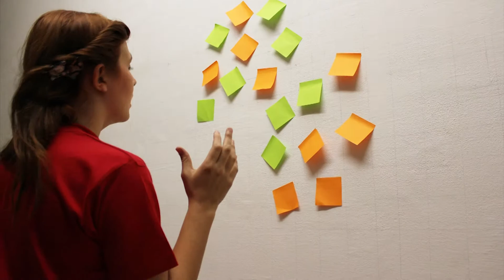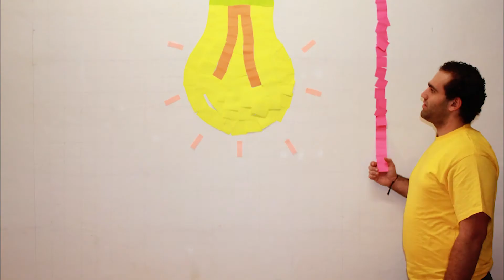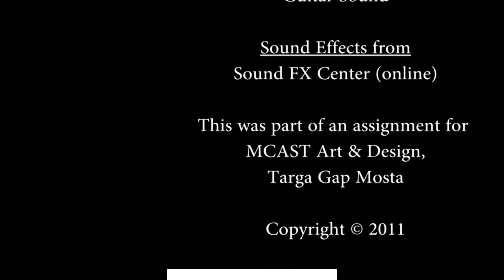Stop Motion - 'Colour'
My friends and I are attending MCAST Art & Design Institute, Malta and undertaking a Higher National Diploma in Interactive Media course. One of our assignments was to create an animation with 'Colour' as our theme. This is our final result after 2 weeks of planning, an approximate of 30 hours of sticking sticky notes to the wall and to each other, over 1500 sticky notes were used, almost 9 gigabytes of photos (2441 pictures), 2 weeks of editing and a lot of dedication.

Song we used is 'Guitar Sound' by Ronald Jenkees and it can be found here: ronaldjenkees.com/

Programs used:

Adobe After Effects CS 5 - For the shatter effect and colour correction
Adobe Photoshop CS 5 - For the Pacman and Pong scenes
Adobe Premiere CS 5 - Adding all the scenes together and Exporting the Final Cut

Editing: Jeanette Cutajar, Matthew Dalli & Vittorio Camilleri

Final Cut Edit: Matthew Dalli

Hope you'll like it and we appreciate feedback.
Thanks,
Jeanette
Matthew
Vittorio